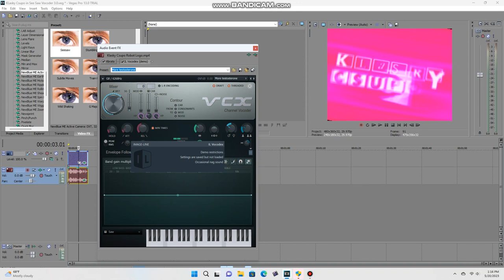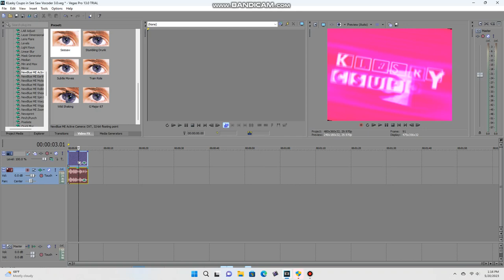How To Make Seesaw Vocoder 3.0 on Sony Vegas Pro